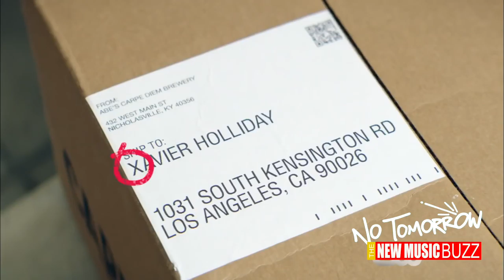'No Tomorrow" Tori Anderson and Joshua Sasse